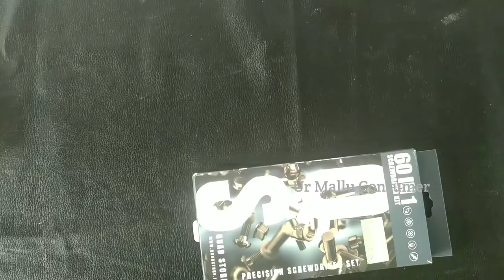QUAD STORE Precision Screwdriver set | 60 in 1 | user review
This model is not available now, check below similar/latest products